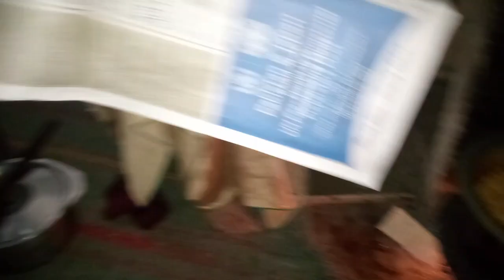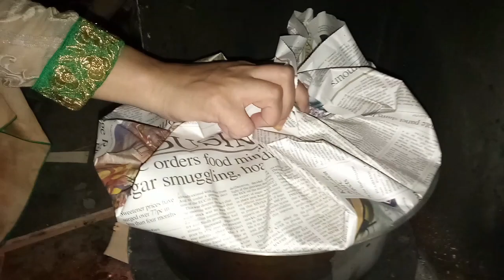Aaj chanay ka pulao banaya || Benish Akmal vlogs